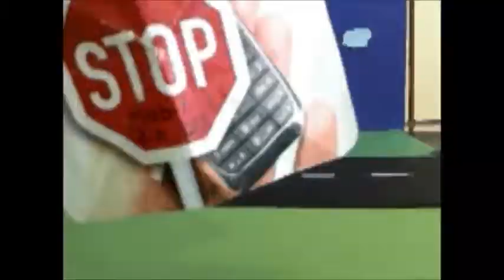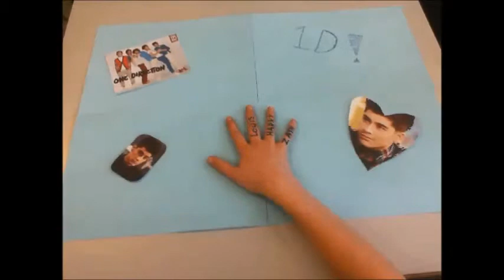6. klasses stop motion projekt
En samling af stop motion film lavet af 6. klasserne på Frøbjerg-Orte Friskole 2013.